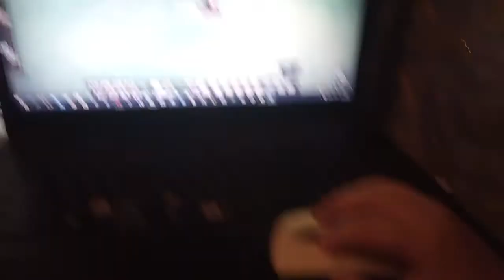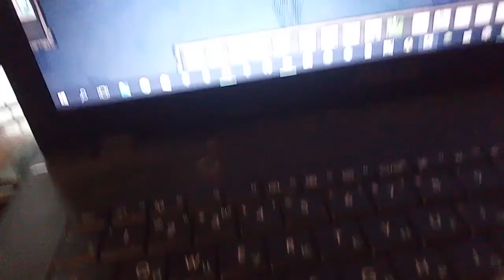играю в донстар шипрект